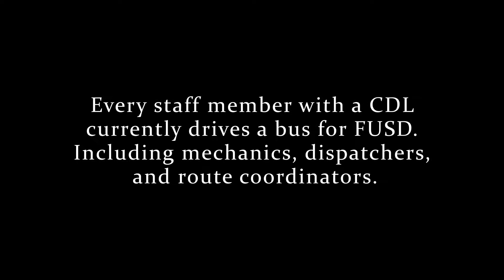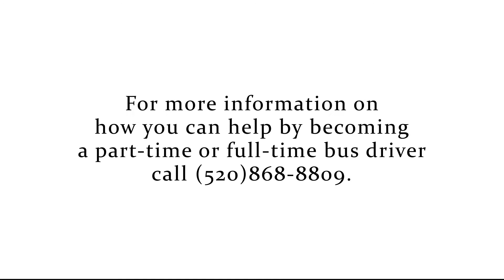A day in the life of the FUSD Transportation Department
Mrs. Mary Ellen Tasco has been a dispatcher and driver with FUSD for 11 years.  We spent the day with her to find out what all goes into transporting over 5,400 students to and from school.